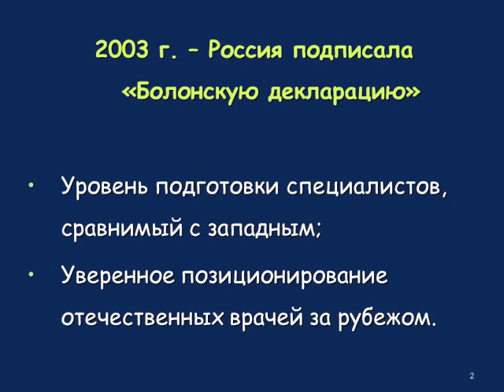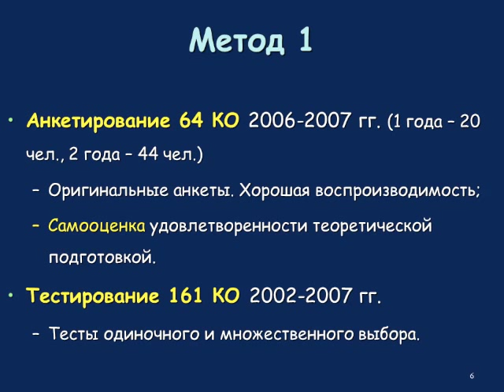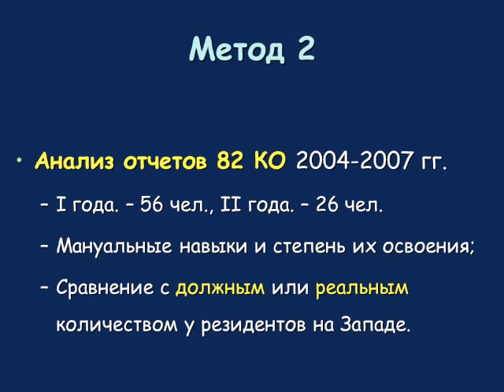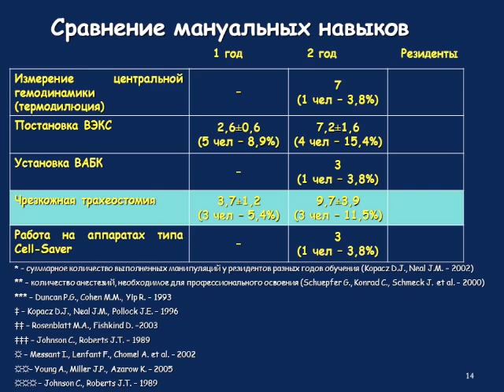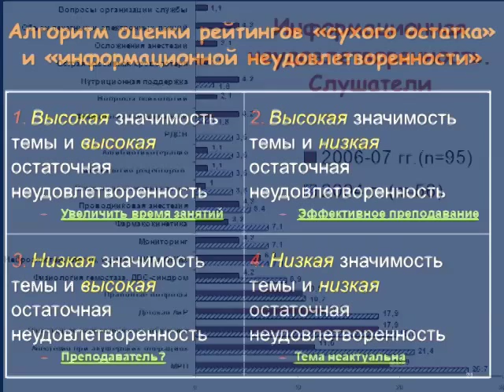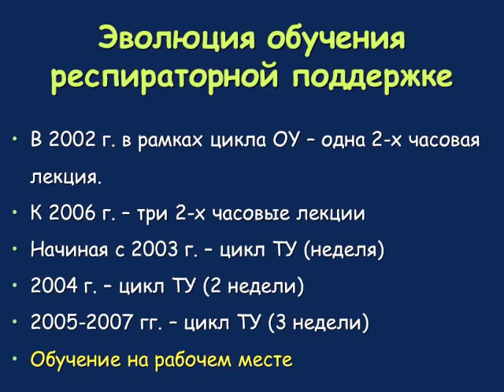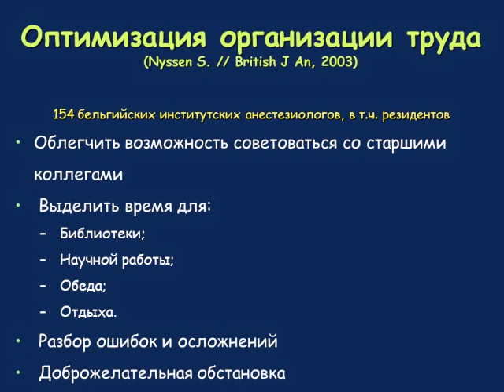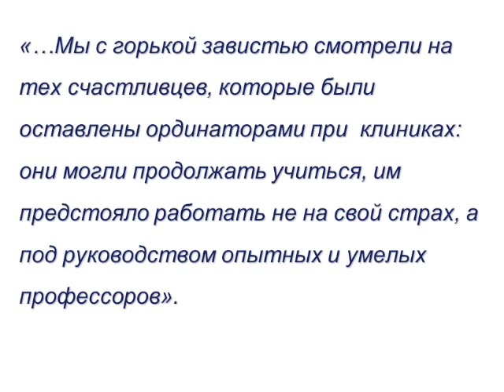ИВЛ в постдипломном обучении (кИВЛ14дек) Мазурок В.А.